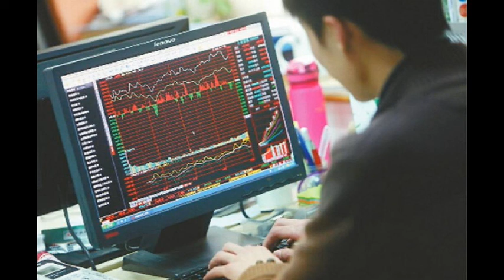股評：炒股千祈唔好對着幹！ 2020 06 06